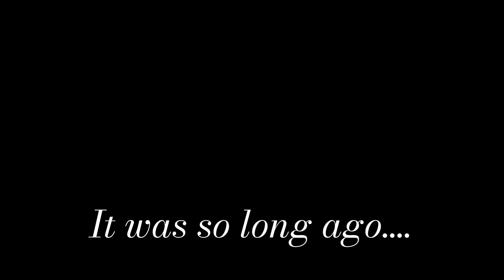Evil Nun 3:Back to school|Official Main Menu & Gameplay|Evil Nun 3 Leaked Gameplay|EN3 Fanmade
Evil Nun 3 FanMade